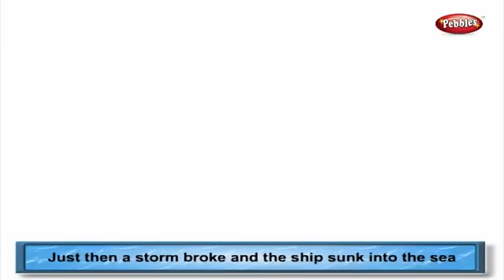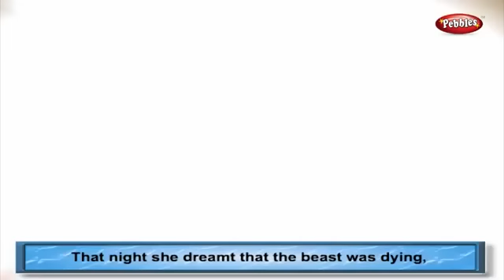Fairy Tales in Bengali for kids | Kids Educational Stories | Kids Learning Videos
Pebbles present Fairy Tales in Bengali for kids. The most popular Bengali stories for kids in HD Quality. The most famous Bengali stories for children in HD Quality.

Pebbles Bengali present Grandpa Stories for kids, Moral Stories for kids, Animal Stories for Kids, Jungle Stories for kids, Panchatantra Stories for Children, Birbal Stories for Children, Tenali Raman, Grandma Stories For Kids.

The most popular, interesting & ancient stories for babies, nursery kids & children of all age groups by Pebbles Bengali channel.

Pebbles Fairy Tales include the following stories
Cinderalla, Pinochhio, Rapunzel, Sleeping Beauty, Thumbelina, The Beauty & The Beast, The Frog Prince, Little Mermaid, Snowwhite & Seven Dwarfs